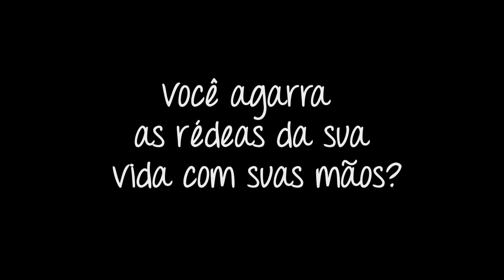Workshop de Autoconhecimento em Lisboa - 02 a 04 de outubro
É um trabalho residencial em grupo que ocorre em um final de semana. Além das sessões de bioenergética, várias técnicas podem ser utilizadas como meditações, encounter, momentos de convivência, interação com a natureza e compartilhar. Você aprofunda seu processo terapêutico e de autoconhecimento, faz amigos e se depara com situações que vão lhe fazer enxergar padrões e comportamentos de sua vida.